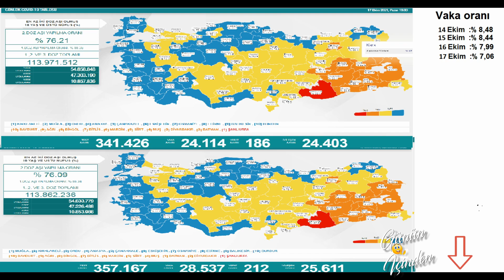Son dakika: 17 Ekim Bugünkü vaka sayısı | Korona virüs vaka sayıları tablosu | Günlük vaka sayısı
Bugünkü vaka sayısı 17 Ekim  ve 16 Ekim 2021 Türkiye Korona Virüs Tablosu Karşılaştırmaması 17 Ekim vakan Sayısı. Günlük vaka sayısı Fahrettin Koca Bugünkü test sayısı. Bugünkü Hasta sayısı 18 Ekim  vaka sayısı 17 Ekim  vaka, 18 Ekim vaka

17 Ekim  2021 koronavirüs tablosu güncel koronavirüs tablosu son dakika güncel koronavirüs vaka tablosu 17 Ekim  2021 güncel koronavirüs tablosu 17 Ekim  güncel koronavirüs tablosu güncel koronavirüs tablosu açıklandı bugünkü koronavirüs tablosu açıklandı bugünkü güncel koronovirüs rakamları Fahrettin koca güncel koronavirüs verilerini açıkladı test sayısı bugünkü test sayısı bugünkü koronavirüs test sayısı bugün kaç kişiye koronavirüs testi yapıldı koronavirüs test sayısı arttı toplam koronavirüs test sayısı toplam test sayısı toplam kaç kişiye koronavirüs testi yapıldı? vaka vakar ne demek? vaka sayısı bugünkü vaka sayısı bugünkü vaka sayısı ne kadar? bugün kaç kişi koronavirüse yakalandı toplam vaka sayısı toplam vaka sayısı kaç son 1 saatte kaç kişi koronavirüse yakalandı